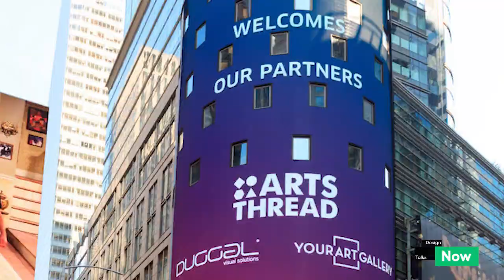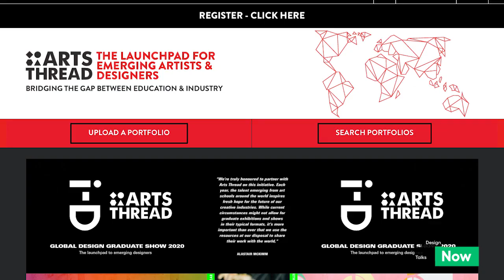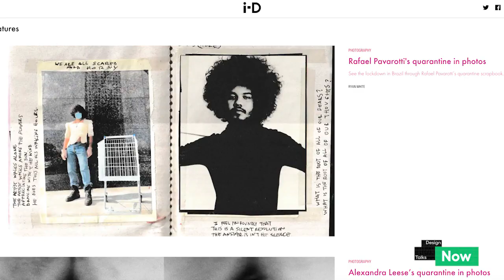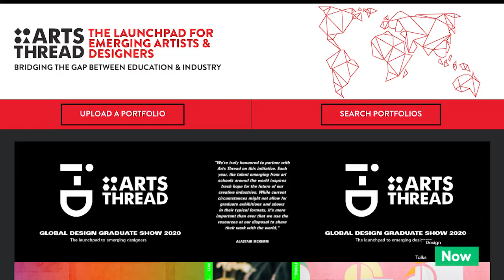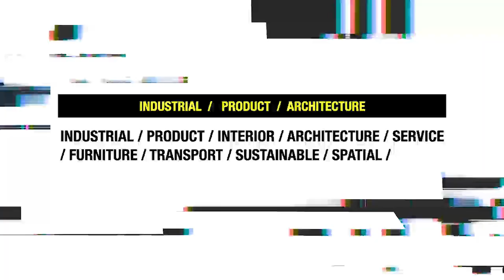GLOBAL DESIGN GRADUATE SHOW 2020 | Design Talks NOW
Together with i-D/Vice Media, ARTSTHREAD is spreading the word and encouraging thousands of young creatives to participate in a first of its kind online global art and design award competition and graduate senior project showcase.

As a result of the COVID-19 crisis, all end-of-year graduate exhibitions worldwide were cancelled. ARTSTHREAD has created the online Global Design Graduate Show 2020 with global media partner i-D/Vice Media. This exciting initiative provides the classes of 2020 worldwide a creative under and post graduate students a unique chance to both showcase their graduate creative portfolios and be judged by a high profile industry judge panel. The competition is open to all art and design disciplines including industrial and product design, architecture, fine art and sculpture, fashion, textiles, vis com, film, interior, crafts and more.